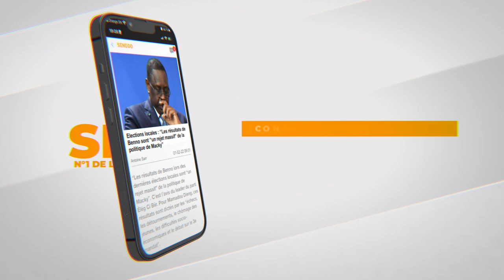Guédiawaye : Bby prend les postes de 1er et 2e adjoints au maire